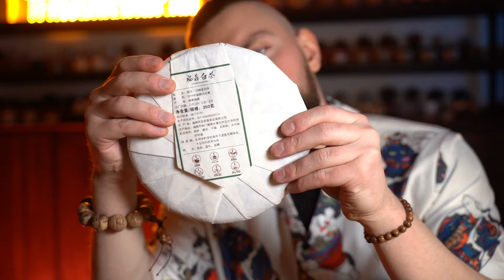Белый чай! Тотальный ликбез. Где растет? Как делают? Как пить? | Чайная мастерская — китайский чай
Тотальный ликбез по теме китайского белого чая. Что такое белый чай? Где он растёт? Как его делают? Как его вкусно заваривать? Отвечаем на все эти вопросы в новом видео.

Белая троица чайного человека

Юньнаньский и фудинский Бай Хао Инь Чжэнь «Серебряные иглы»

Выдержанный белый чай

Таймкоды:

00:00 — Запускай, Саня, пропеллер
00:03 — Китайский белый чай в России
01:27 — Что такое белый чай?
01:55 — Как сделать идеальный бай ча?
02:42 — Бай Хао Инь Чжэнь «Серебряные иглы»
03:17 — Байховый чай советского человека
03:44 — Отличие от зеленого и красного чая
04:27 — Польза белого чая
05:01 — Выдержанный белый чай
05:38 — Где растет белый чай?
06:27 — Юэ Гуэн Бай и отличие фудинского от юньнаньского
07:18 — Как заваривать белый чай?
08:00 — Про эффект и воздействие ничего не сказал
08:31 — В завершении
08:56 — Саня кашлянул

Приятных чаепитий!